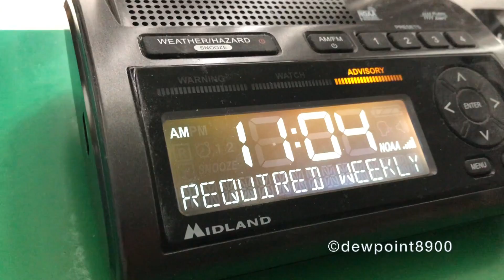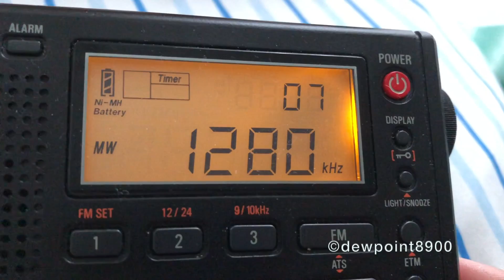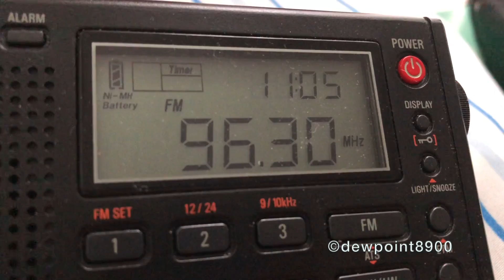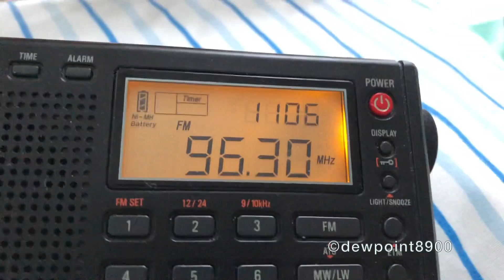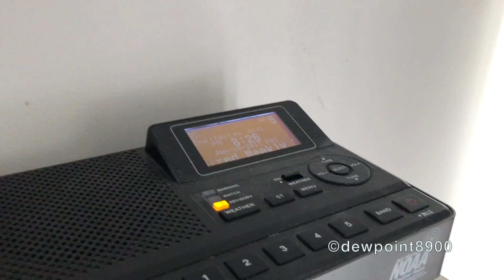NWR Required Weekly Tests (7/15/20)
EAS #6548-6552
NWR = NOAA Weather Radio